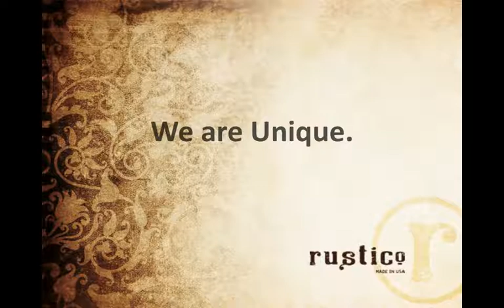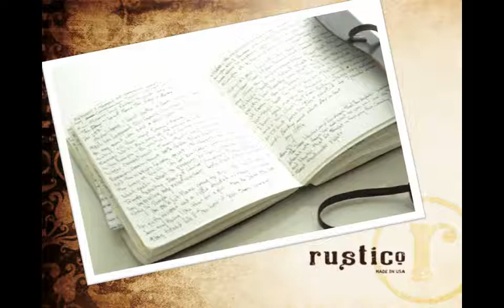We Are Unique. We are Quality. We are Rustico.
To best tell our story, Isaac Childs, founder of Rustico Leather, gives an overview of our unique heritage and origin story, explaining why we use the materials we use in hand-crafting our products. The video also explains what currently sets us apart from others in the industry, and provides our bold vision for the future. We hope you enjoy our presentation:

Company: Rustico